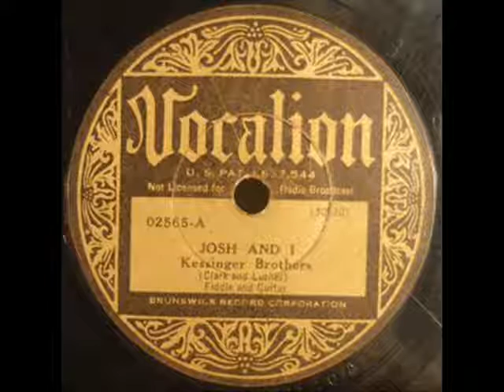1551 Kessinger Brothers - Old Jake Gillie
It's Country Roots today and we have the Kessinger Brothers performing Old Jake Gillie.  The tune was recorded in NYC on Feb 4, 1929 and is available on Volume 1 of their Document Records collection.  The Westerner